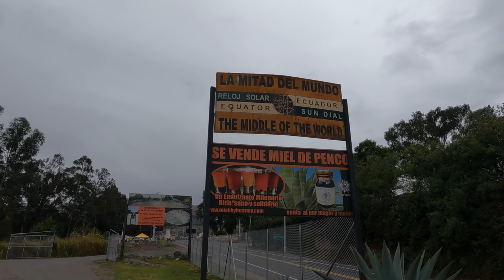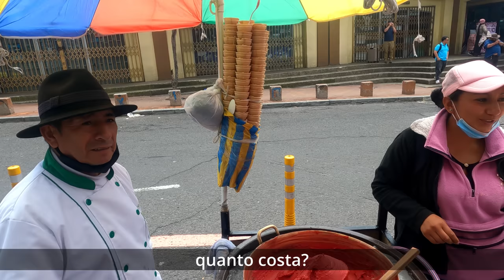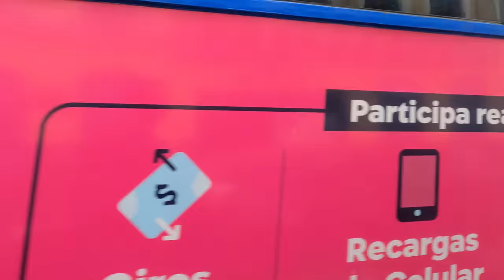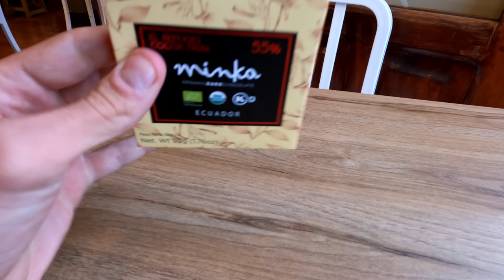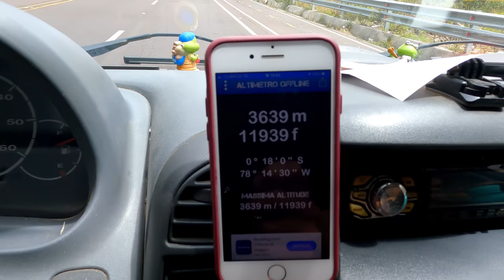Succedono Cose Strane in Ecuador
Episodio 128: Dopo l'importantissimo passaggio nell'emisfero australe, continuiamo il nostro viaggio verso Sud nella prossima tappa: Quito, la capitale dell'Ecuador a 2800m di quota. Ma durante la nostra permanenza succede qualcosa di veramente strano...

👷🏻‍♂️👷🏻‍♀️I prodotti che abbiamo utilizzato per la camperizzazione sono qui: